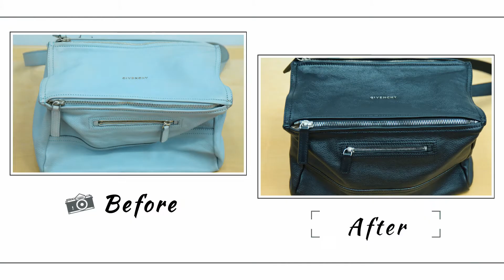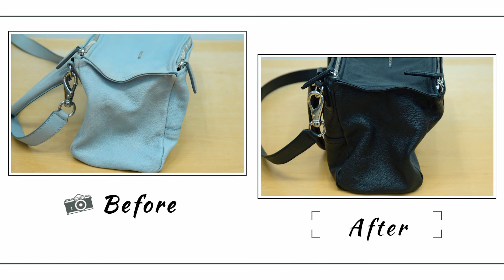핸드백 염색하는 방법/가죽 전문가가 알려드리는 지방시 핸드백 검은색으로 염색하는 방법/Painting_Repair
가스코 GASKO _ Since 1995~
영상이 마음에 드셨다면 '좋아요' 와 '구독' 부탁드리며,
더 유익한 정보로 찾아뵙도록 노력하겠습니다

- 제품/상품 문의는 여기를 참고해 주시기 바랍니다
카카오톡 플러스친구 ID : gasko
주소 : 경기도 성남시 중원구 갈마치로 302 A동 404호(GASKO)

편집 ___MyungHoon
BGM 출처